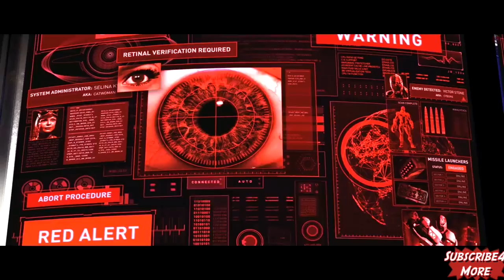10 Super Villains That Need To Be In Young Justice Season 3 Outsiders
With season 3 of Young Justice In Production I've decided to celebrate with a list of 10 Super Villains That Need To be in the third season.